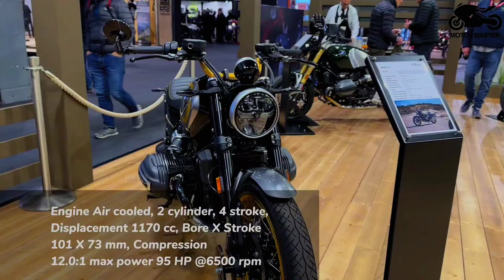20 New Bmw Cruiser, Sport, Touring and Adventure Motorcycles Of 2024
20 New Bmw Cruiser, Sport, Touring and Adventure Motorcycles For 2024

0:00 M 1000 R
0:38 R 1300 GS
1:20 R 18
2:07 R NineT
2:45 R 18 CLASSIC
3:12 BMW CUSTOM
3:55 R 1250 RT
4:23 R 12
5:08 F 850 GS
6:04 R 18
6:46 R 12
7:25 F 900 R A2
8:18 R 18 CROWN
8:44 M 1000 RR
9:35 R 18 QUEEN BESTARD
10:16 S 1000 R
10:51 K1600 GT
11:44 M 1000 RR
12:28 R 18 CLASIC
13:10 BMW R 18

 M 1000 R,
 R 1300 GS,
 R 18,
 R NineT,
 R 18 CLASSIC,
 BMW CUSTOM,
 R 1250 RT,
 R 12 ,
 F 850 GS,
 R 18,
 R 12,
 F 900 R A2,
 R 18 CROWN,
 M 1000 RR,
 R 18 QUEEN BESTARD,
 S 1000 R,
 K1600 GT,
 M 1000 RR,
 R 18 CLASIC,
 BMW R 18,